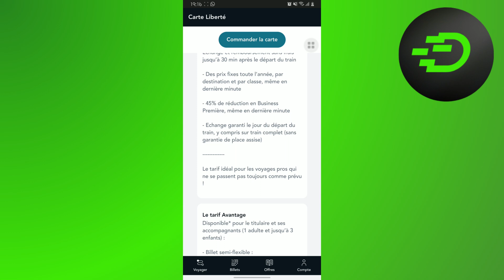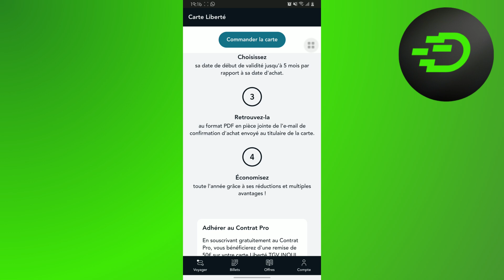Carte Liberté Sncf Comment Ça Marche ( Tutoriel Complet 2025 )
Dans cette vidéo , je vais te montrer Comment la Carte Liberté SNCF Marche.

Je te montre dans cette vidéo Comment la Carte Liberté SNCF Marche.

A la fin de cette vidéo , tu sauras Comment la Carte Liberté SNCF Marche.

À BIENTÔT 😉